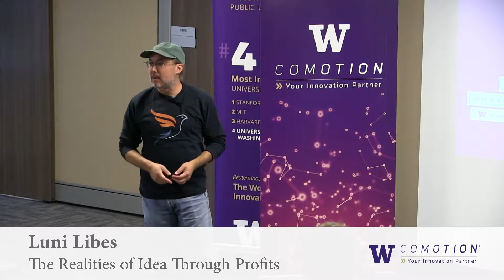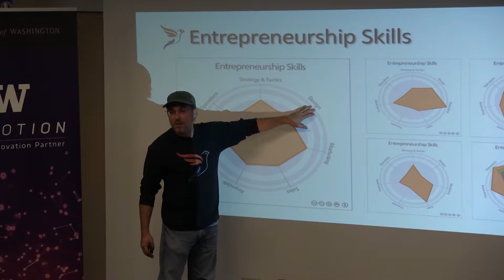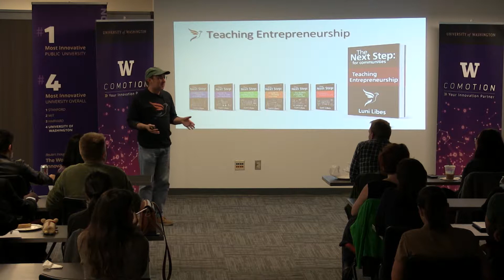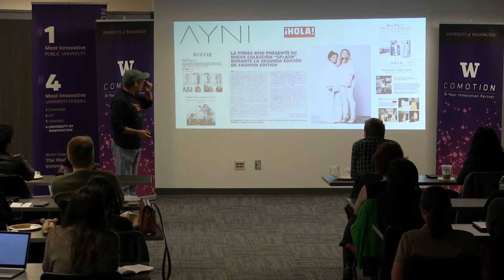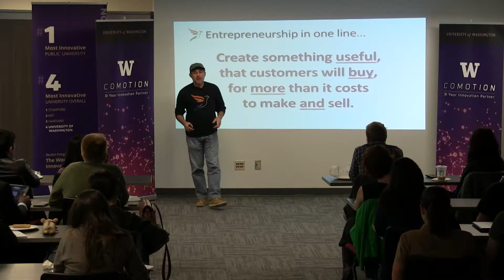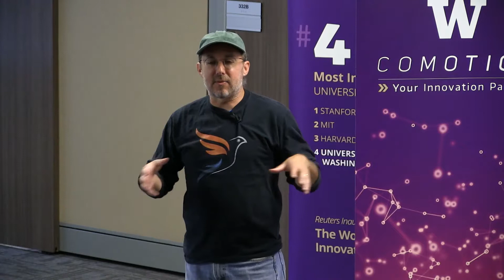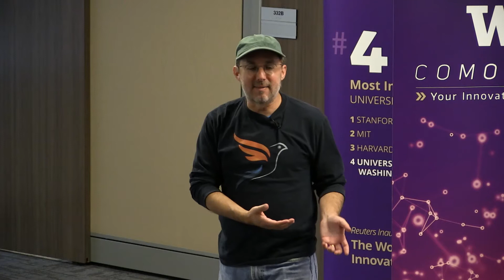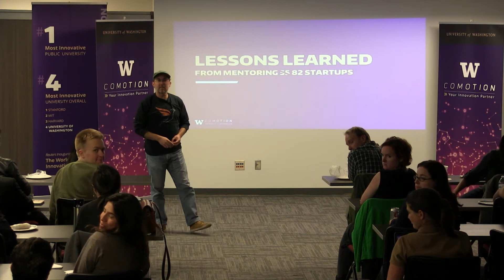Fundamentals for Startups The Realities of Idea Through Profits with Luni Libes